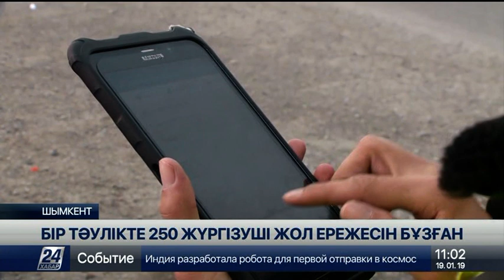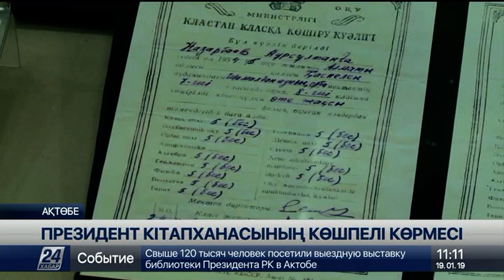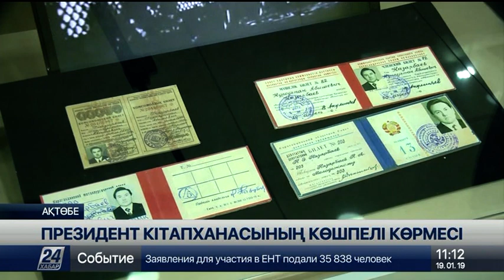19 Қаңтар 2019 жыл - 11.00 жаңалықтар топтамасы